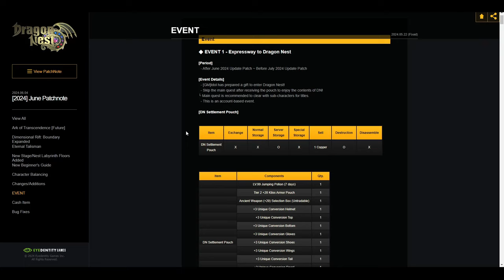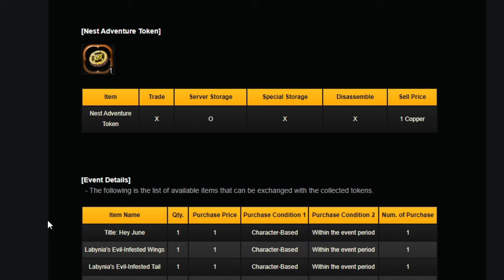PLAYER BARU LANGSUNG LEVEL 99!? INI DIA RASANYA COMEBACK KE DRAGON NEST SEA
Dragon Nest adalah game MMORPG fantasy hack and slash yang dikembangkan oleh Eyedentity. DN SEA sudah berjalan selama 13 tahun dan sampai saat ini masih rame banget yang main.

Buat lu yang belum pernah memainkan DN SEA, game ini memiliki action combat yang memuaskan, ada banyak banget konten yang bisa dikerjakan dari dungeon, nest, raid nest dan game ini memiliki konten PVP yang bener2 seru banget.